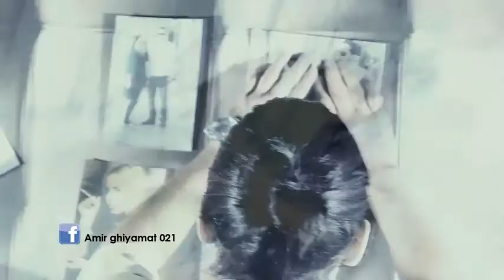Amir Ghiyamat Asre Shanbe 480p امیر قیامت عصر شنبه